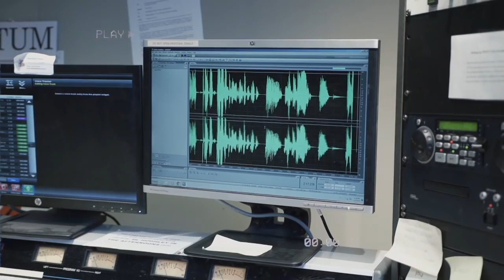Sada Baby x Bartier Bounty Vlog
CT FILMS